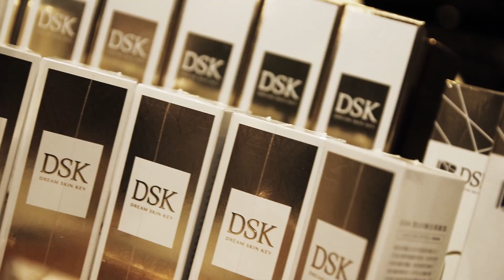【活動🎬】ES BEAUTY 星美學｜秋季體驗會｜活動講座｜活動紀錄｜活動拍攝｜美容/美體/美妝首選品牌平台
👉I LOVE MADE
/// 龍五廣告行銷暨影像製作公司///
🌍GLOBAL ADVERTISING COMPANY (TPE)

24HRS / 365 DAYS 🎬🏆🥇
WE’RE MONEYMAKER
BRANDING YOU
MAKE YOU MORE MONEY

*professional film production
*advertising marketing
*strategic consultant

▫️commercial｜imagevideo
▫️photography｜studiorental
▫️web development｜SEO
▫️TVC｜OTV｜Post-production
▫️online TV show｜event record
▫️model agency｜music video

龍五的手上只要有槍
誰都沒有辦法殺死他